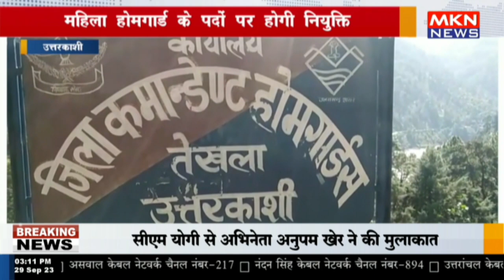उत्तरकाशी - महिला होमगार्ड के पदों पर होगी नियुक्ति